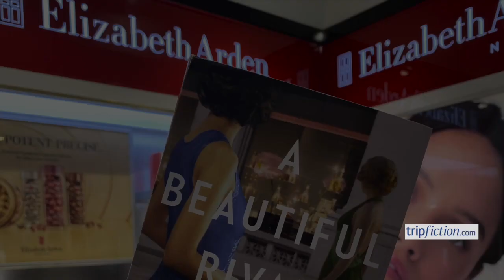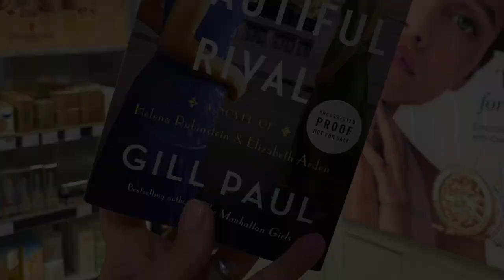Novel set in NEW YORK (A Beautiful Rival)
A Beautiful Rival by Gill Paul

The imagined lives of Helena Rubinstein and Elizabeth Arden as they built their businesses in the early 20th Century. They each sought to capture the burgeoning beauty market that began to proliferate and this is the story of each woman's life and the brands that were always going to overlap.

Based on a lot of research this is a very readable and interesting story.